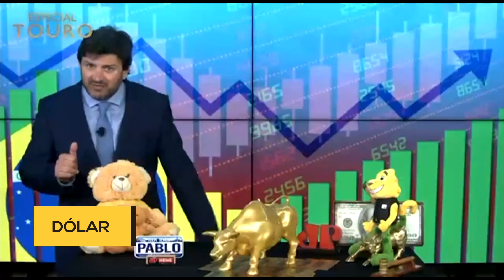Especial de Férias Perspectouro 2022